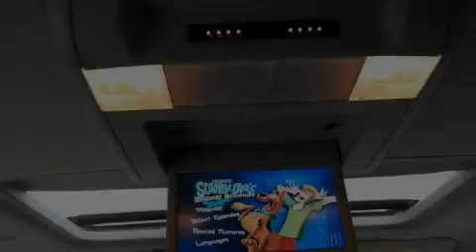2009 Chevrolet Suburban Grapevine TX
We are proud to present this 2009 Chevrolet Suburban.

 Year: 2009
 Make: Chevrolet
 Model: Suburban
 Engine: Gas/Ethanol V8 5.3L/323
 Trans.: Automatic
 Exterior: Black
 Miles: 17,074
 Interior: Gray

 2009 Chevrolet Suburban Grapevine TX